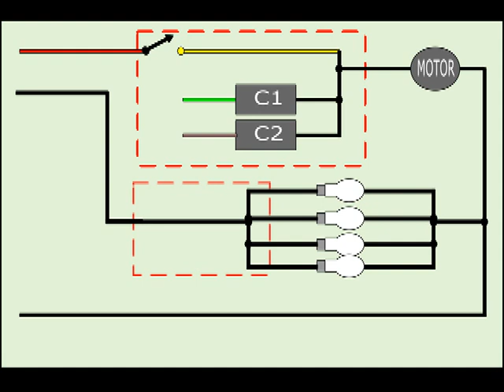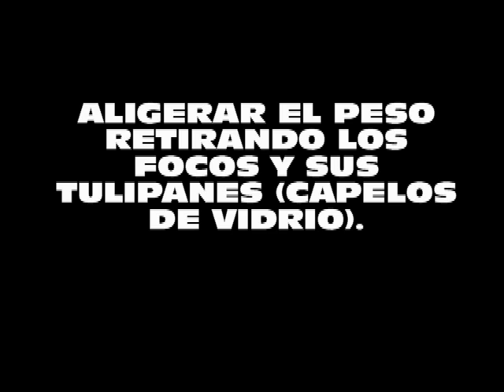Reparacion de mi abanico de techo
Los abanicos de techo duran muchísimo, pero cuando fallan nos toman por sorpresa. Vea mi historia que pudiera servirle si se le presenta ese problema.